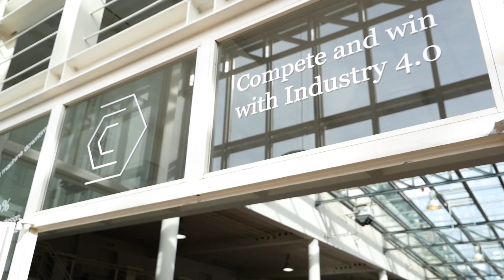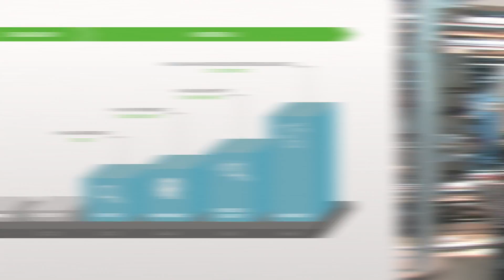Unlocking the Potential of Industrie 4.0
Industrie 4.0 enables companies to gain deep, real time understanding into their operations. PTC has positioned itself to help companies realize the potential of Industrie 4.0.